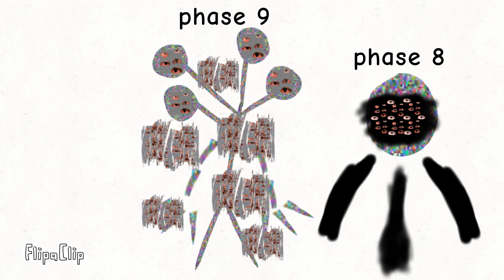EVERYONE DONT PANIC HE IS TOO POWERFUL!